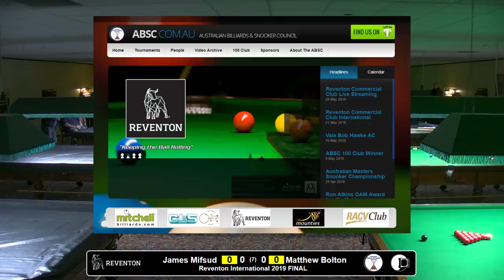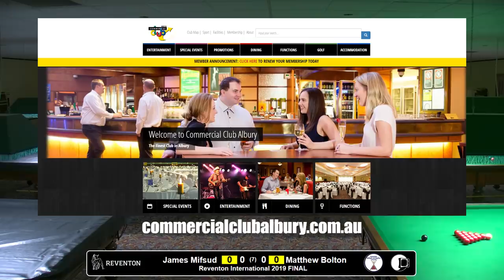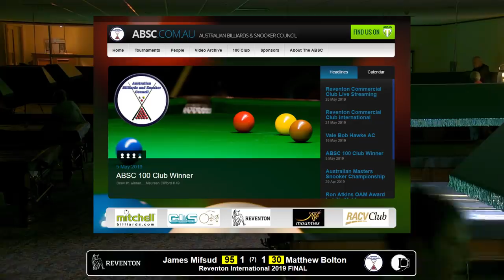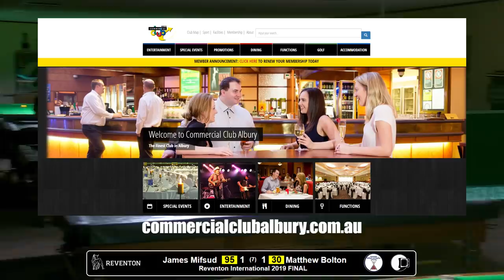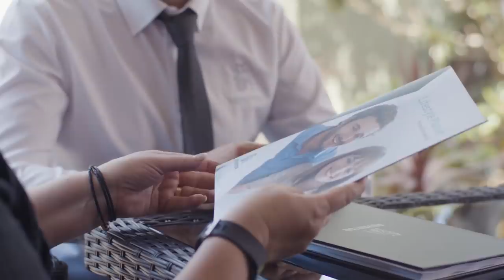Reventon Commercial Club International Snooker 2019 FINAL James Mifsud v Matthew Bolton